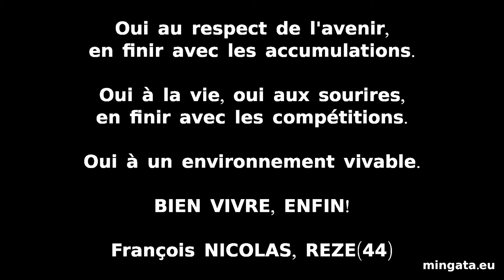Devenir milliardaire?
- Le ministre de l’économie avait déclaré le 7 janvier, dans un entretien aux Echos, qu’il fallait des « jeunes Français qui aient envie de devenir milliardaires ». Dès le 7 janvier, le secrétaire national du PS, Jean-Christophe Cambadélis, avait lui aussi critiqué la formule en déclarant : « Je ne sais pas si c’est le conseil qu’on doit donner aux jeunes Français. » - (source